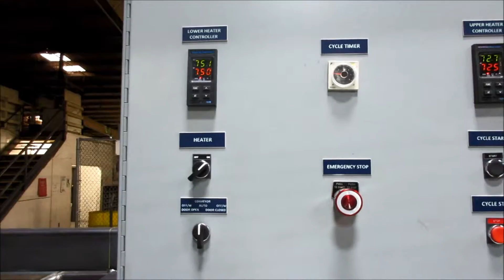LS IR900 Oven 1115